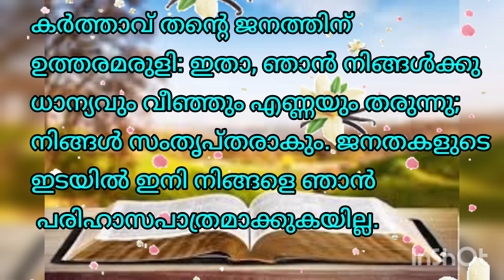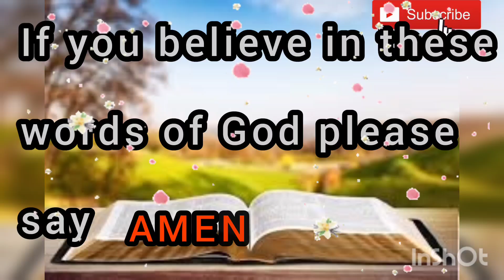ഇന്ന് ആവശ്യം സമർപ്പിച്ചു ഈ വചനം ധ്യാനിച്ചു പ്രാർത്ഥിക്കുക അത്ഭുതം ഉറപ്പ്‌